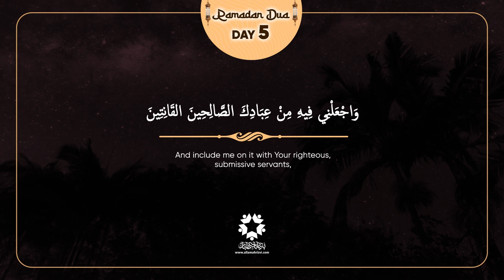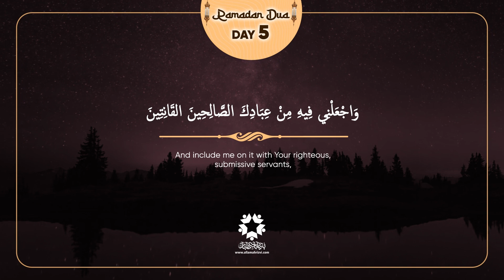Gunaho Ka Ilaj? || گناہوں کا علاج؟ || Cure for sins? || علاج للذنوب؟ || Maarif-e-Dua || AkhtarTaban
دعای روز 5 کے اہم معارف و مفاہیم | اہم نکات

رمضان المبارک کے پانچویں دن کی دعا میں بندہ اللہ تعالیٰ سے  تین قیمتی دعائیں مانگتا ہے:
1- استغفار کرنے والوں میں شامل ہونا
2- نیک اور فرمانبردار بندوں میں شامل ہونا
3- مقرب اولیاء میں شامل ہونا

ہر شخص اپنی زندگی میں یہ چاہتا ہے کہ وہ بہترین اور بہترین لوگوں کی طرح بنے اور ان میں شمار ہو۔ آج کی دعا میں لوگوں کے تین گروہ ہیں کہ جن میں شامل ہونے کی بندہ دعا کرتا ہے۔ پہلے وہ لوگ جو خدا کی بارگاہ میں استغفار کرتے ہیں کیونکہ استغفار گناہوں کی معافی اور قرب الٰہی دونوں کے لیے ہے۔ جیسا رسول اللہ ﷺ نے اصحاب سے پوچھا کہ: أَ لاَ أُنَبِّئُكُمْ بِدَائِكُمْ مِنْ دَوَائِكُم.
کیا میں تمہیں درد اور ان کے علاج کے بارے میں بتاوں؟ لوگوں نے عرض کیا: ضرور یا رسول اللہ۔ بتایئے؟
فرمایا:  دَاؤُكُمُ اَلذُّنُوبُ وَ دَوَاؤُكُمُ اَلاِسْتِغْفَارُ
گناہ  درد ہیں اور ان کا علاج استغفار ہے۔

رمضان المبارک کا مقدس مہینہ بخشش کا مہینہ ہے، مغفرت و رحمت کا مہینہ ہے، اس لیے ہمیں اس عظیم عمل  یعنی استغفار سے غافل نہیں ہونا چاہیے۔ امیر المومنین علیہ السلام نے فرمایا:
عَجِبْتُ لِمَنْ يَقْنَطُ وَ مَعَهُ اَلاِسْتِغْفَارُ (بحار، ج75، ص67)
مجھے اس شخص کے بارے میں تعجب ہوتا ہے جو مایوس ہوجائے جبکہ اس کے پاس استغفار ہے۔
دوسرا گروہ صالحین اور تیسرا گروہ خدا کے مقرب  بندوں کا ہے جن  میں شامل ہونے کے لئے آج کی دعا میں مطالبہ کیا گیا ہے۔
یقینی طور پر مذکورہ تینوں گروہ میں شامل ہونے کے لئے صرف دعا کرنا کافی نہیں ہے بلکہ انسان کو عملی طور پر اللہ کی مرضی اور خشنودی کے مطابق زندگی گزارنا ہوگا اور اپنے طرز عمل ، اپنے کردار و گفتار تبدیلی پیداکریں۔

آئیے مل کر رمضان المبارک کے پانچویں دن کی دعا  پڑھتے ہیں:
اللهمّ اجْعَلْنی فیهِ من المُسْتَغْفرینَ واجْعَلْنی فیهِ من عِبادَکَ الصّالحینَ القانِتین واجْعَلْنی فیهِ من اوْلیائِکَ المُقَرّبینَ بِرَأفَتِکَ یا ارْحَمَ الرّاحِمین.
اے معبود! آج کے دن مجھے استغفار طلب کرنے والوں میں سے قرار دے۔
اور مجھے اپنے نیک و عبادت گزار بندوں میں قرار دے۔
اور مجھے اپنے قریبی دوستوں میں سے قرار دے۔
اپنی محبت سے ۔ اے سب سے زیادہ رحم کرنے والے۔

آج کا سوال:
گناہ جیسے درد اور بیماری کا علاج کس چیز سے ممکن ہے؟

جواب کو تحریری یا آڈیو کی شکل میں اپنے نام کے ساتھ  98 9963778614 پر بھیج سکتے ہیں۔